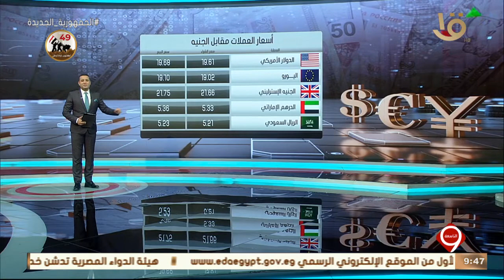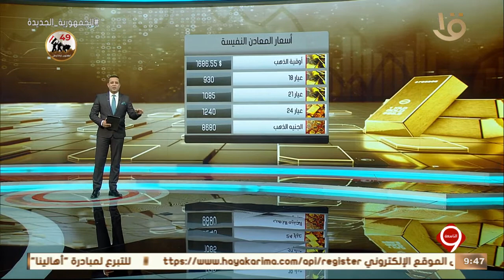نشرة التاسعة | تعرف على أسعار النفط والعملات مقابل الجنيه والمعادن النفيسة